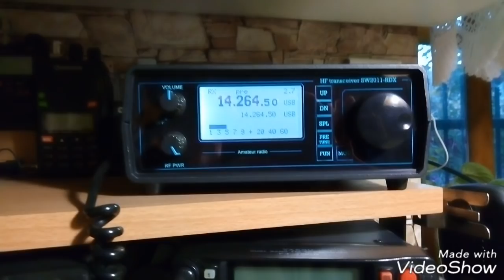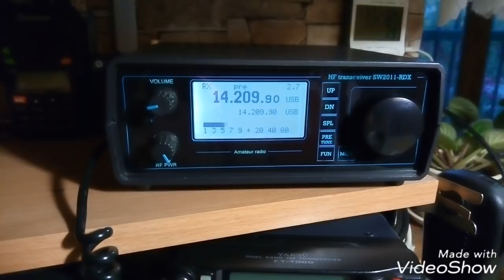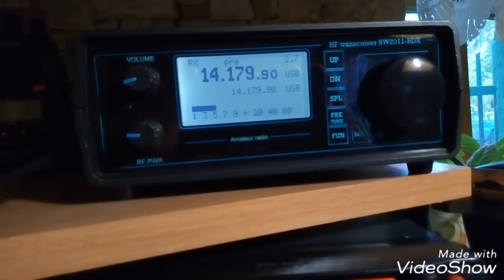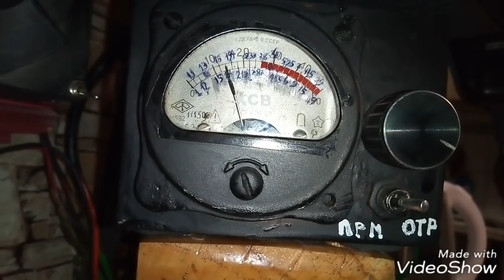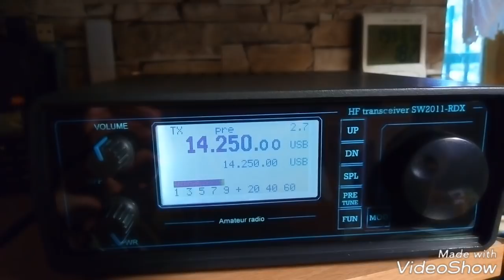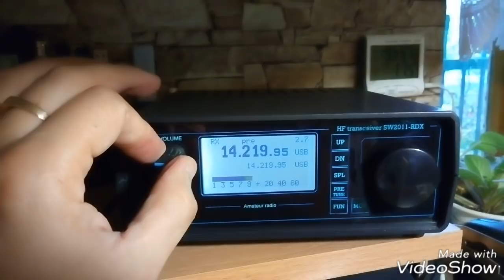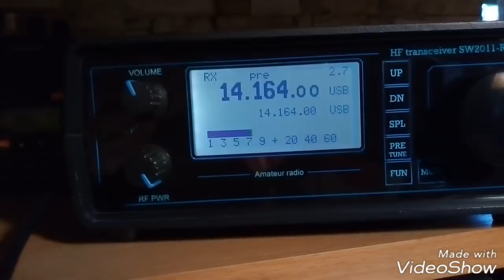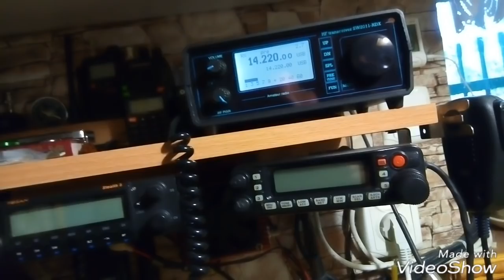вертикальная антенна 1/3 на14 мгц